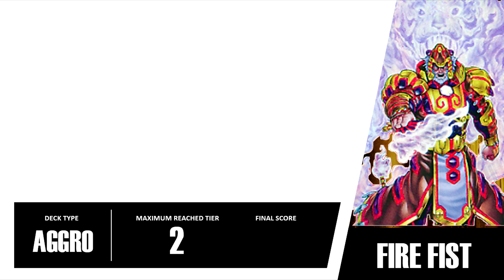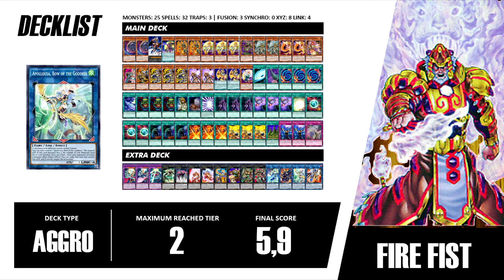Fire Fist Master Rule 5 2020 Deck Profile Feat. Zoodiac and Lunalight - Unlimited Tournament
Unlimited Tournament is a competition to find the strongest deck, where all cards are allowed, even anime.

The channel and all of its videos are not "directed to children" within the meaning of Title 16 C.F.R. 312.2 and are not intended for children under 13 years of age. Tomb of Anubis and its owner(s), agents, representatives, and employees do not collect any information from children under 13 years of age and expressly deny permission to any third party seeking to collect information from children under 13 years of age on behalf of Tomb of Anubis. Further, Tomb of Anubis denies any and all liability or responsibility for the practices and policies of YouTube and it's agents and subsidiaries, or any other affiliated third party, regarding data collection. Any data collection is donde illegally and without our approval.